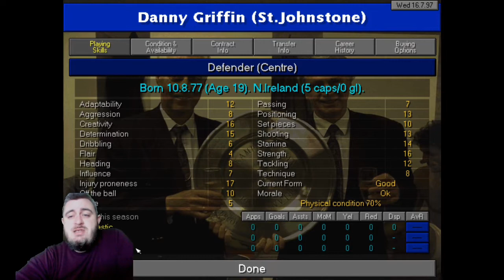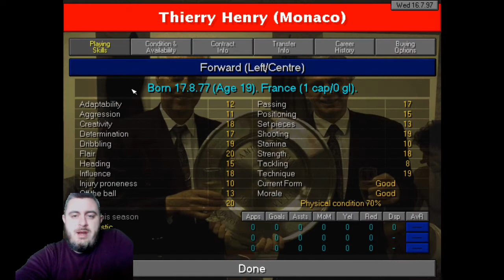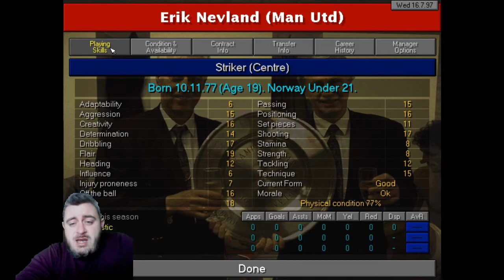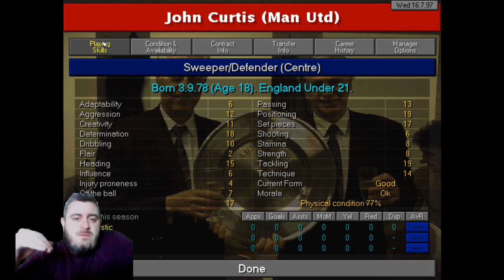CHAMPIONSHIP MANAGER CHEATS - CM 9798 BEST PLAYERS - CM 0102 CHEATS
YOUTUBE NO. 1